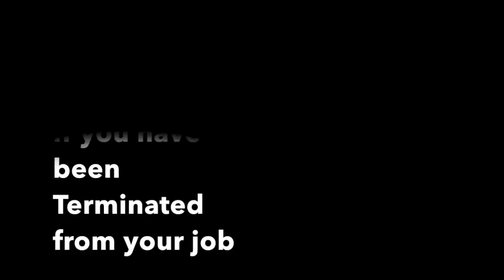Wrongful Termination in Los Angeles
In the Los Angeles metropolitan area or elsewhere in California, we at the Employment Lawyers Group are here to help if you were selected for layoff in violation of state or federal laws. Our focused employment lawyers can make that determination and advise you accordingly based on decades of combined experience.

Wrongful Termination Case Wins & Settlements in Los Angeles:

    $216,575 Leave of Absence TerminationLos Angeles Wrongful Termination Lawyer
    $182,500 Cancer Discrimination Termination
    $175,000 Wrongfully Terminated Controller
    $150,000 Wrongful Termination of Waitress
    $150,000 Race Harassment at Oil Refinery
    $125,000 Terminated for Complaining about Safety Violations